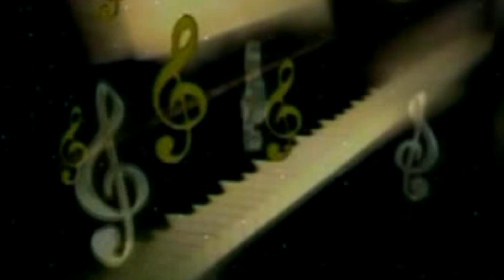Ara Ke Ayeran Devi Mai | Radhe Vidhakar | Official Music Video | 2022 | Maa Janki Series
► Song : Ara Ke Ayeran Devi Mai
► Album : Ara Ke Ayeran Devi Mai
► Singer : Radhe Vidhakar
► Lyrics : Radhe Vidhakar
► Digital : Maa Janki Series
► Video Director :
SR -
T -
V

♪ Youtube Music -
♪ Wynk Music -
♪ Gaana -
♪ JioSaavn -
♪ Hungama -
♪ Amazon Music -
♪  Resso -

 Follow us on:
► Singer :
► Lyrics :
► Digital :
► Video Director :

♪ Youtube Music -
♪ Wynk Music -
♪ Gaana -
♪ JioSaavn -
♪ Hungama -
♪ Amazon Music -
♪  Resso -